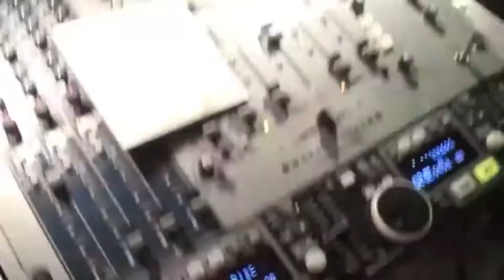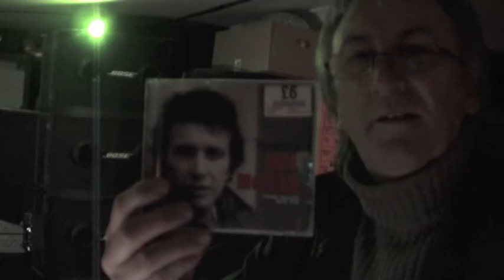Mobile DJ .LES PAUL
just some grooves